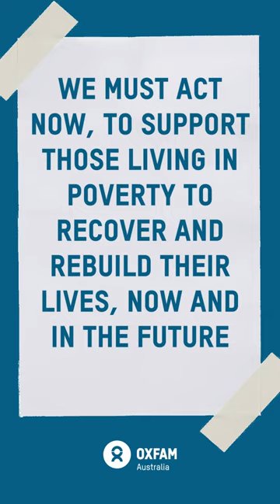What is loss and damage?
You might have seen the phrase ‘loss and damage’ when reading about the climate crisis. But what exactly does it mean? We sat down with Lyndsay Walsh, our Climate Justice Lead, to learn more about what it is and why we should all know about it.